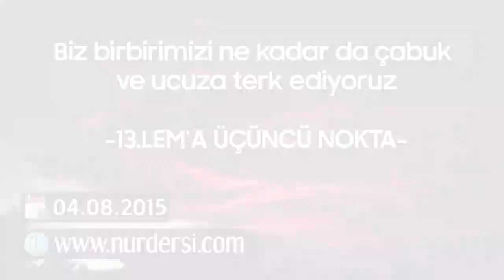Birbirimizi Ne Kadar da Çabuk ve Ucuza Terk Ediyoruz? (13. Lem'anın Üçüncü Noktası)